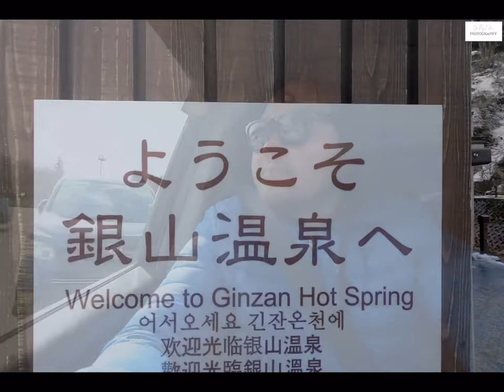山形温泉@2020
သိပ်အကောင်းစား Vlog ကြီးတော့ မဟုတ်ပါဘူး

ခရီးသွားရင်း ဓါတ်ပုံ ရိုက်ရင်း အားလုံးကို

Gopro7 နဲ့ ရိုက်ကြည့် စမ်းသပ်ကြည့်ထားတာ

လိုအပ်ချက်ကတော့ တစ်ယောက်တည်း နဲ့

ဖြစ်အောင်ဖန်တီးထားလို့ မပြောတော့ပါဘူး ...

ဘာပဲဖြစ်ဖြစ် အမှတ်တရ ကျန်ရစ်စေဘို့ပါ...